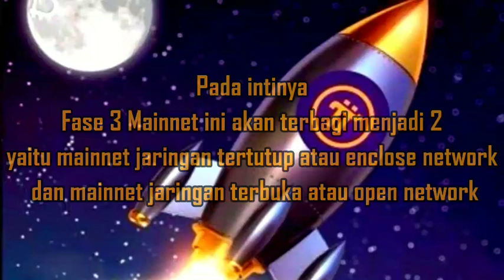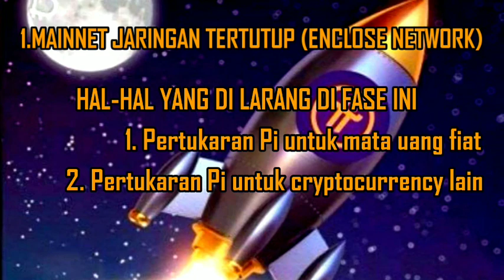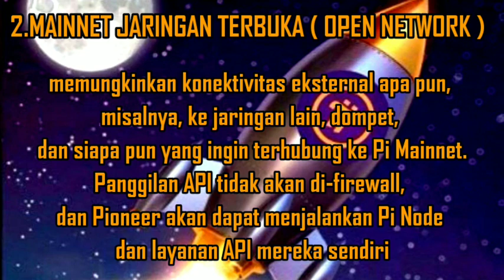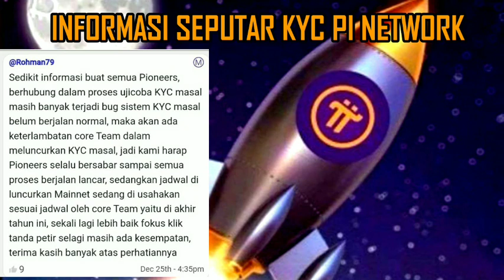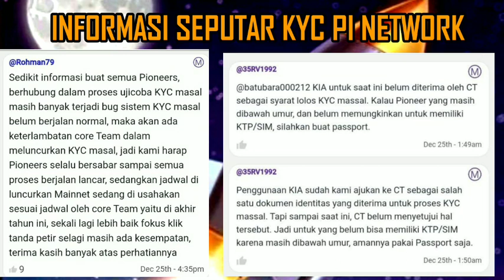INFORMASI TERBARU PI NETWORK-MAINNET DAN KYC MASSAL-NASIB PIONER DIBAWAH UMUR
Dengarkan isi dalam video ini agar sahabat pioner tidak gagal paham dalam update terbaru di Pi Network.